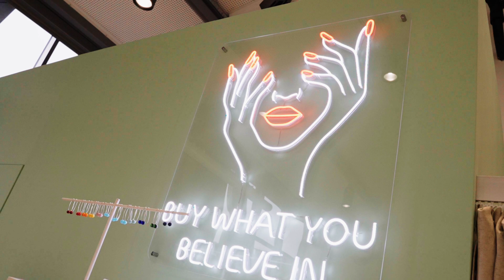Divat & Design Fesztivál